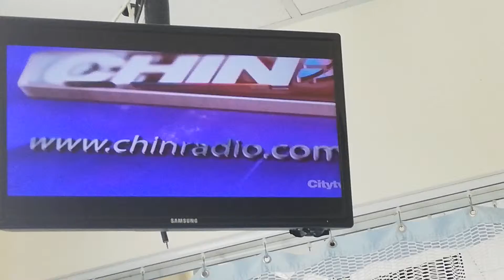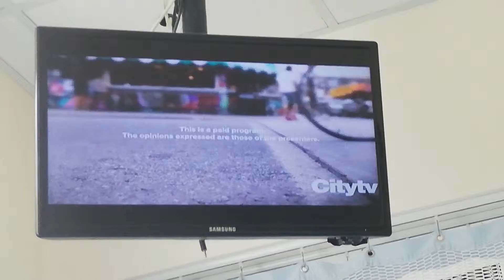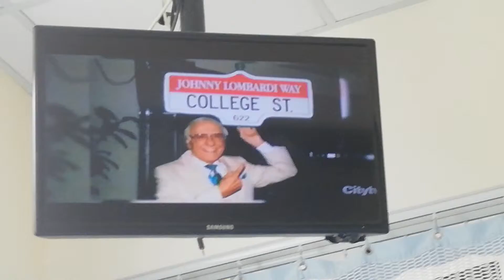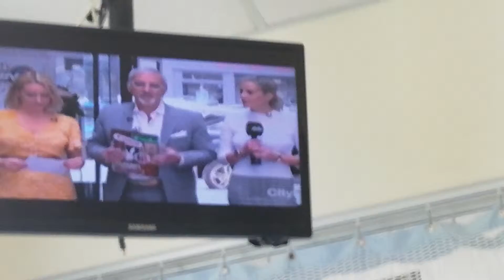ANDREA TRENTADUE - MAY 19-1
FESTIVAL ITALIANO DI JOHNNY LOMBARDI - GOLDEN YELLOW PRINT SHORT-SLEEVED CREW-NECK DRESS
GRACE FUSILLO - WHITE SWEATER AND DARK GRAY PRINT SKIRT
HAIR - PONYTAIL